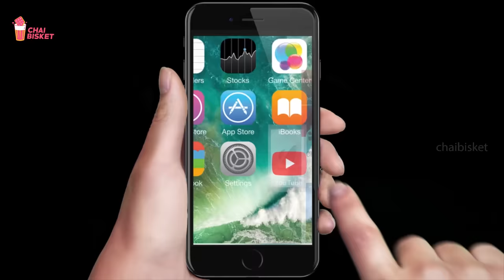Samantha Akkineni Vs Gangavva | Ft. Nandini Reddy | My Village Show | Chai Bisket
Not Your Regular Movie Promotional Interview.

0:00   Gangavva in the house
1:55   Samantha in the house
2:39   Gangavva meets Samantha
4:54   Gangavva's Innocent Questions to Samantha
15:12 Gangavva's Innocent Challenges to Samantha
23:31 Gangavva's Signature Dance Moves by Samantha

In Collaboration with My Village Show.

Line Producer: Akhil Raj
Brand Manager: Vani A
Set Assistant: Mohan